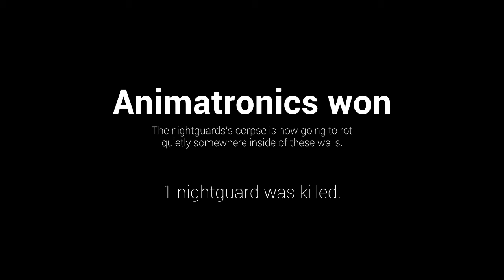Chasing fwan kid through a pizza place || FNaF Forgotten Pizzeria